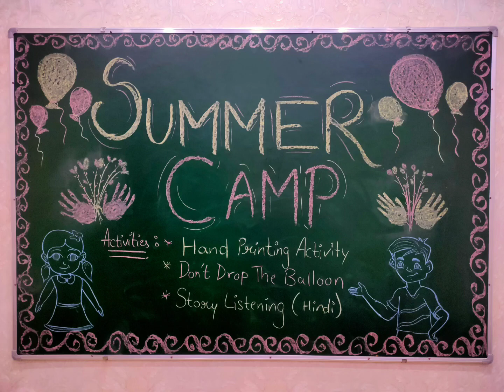Summer Camp | Day 1 | Hand Printing activity | Don't Drop the Balloon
Lots of Laughter... 😂
Lots of Creativity... 🤓
Summer Camp Day 1...